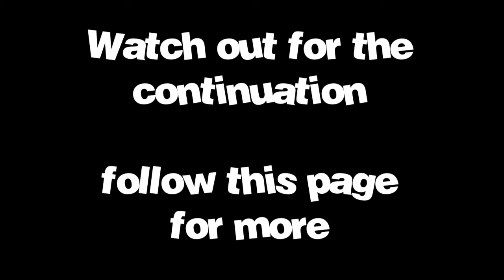Jozi street quiz Centurion COLLEGE prt 1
THIS CHANNEL IS ON RISE TO BE THE BEST CONTENT IN AFRICA.